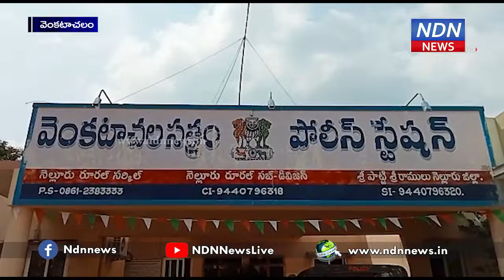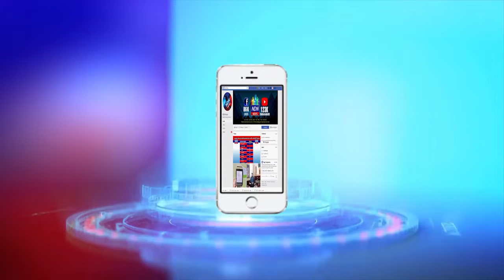రాధమ్మా.. ఇదేందమ్మా.. - NDN News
వెంకటాచలం మండలంలోని పూడిపర్తికి చెందిన కుడుముల రాధమ్మ తోటి పొదుపు మహిళలను చేసిన మోసాలు ఒకొక్కటిగా వెలుగు చూస్తున్నాయి. మహిళల అమాయకత్వాన్ని ఆసరాగా చేసుకుని లక్షల్లో దోచుకొని కుటుంబంతో సహా పరారైంది. బాధితుల ఫిర్యాదుతో పోలీసులు కేసు నమోదు చేశారు.